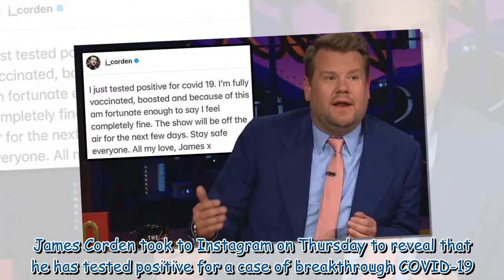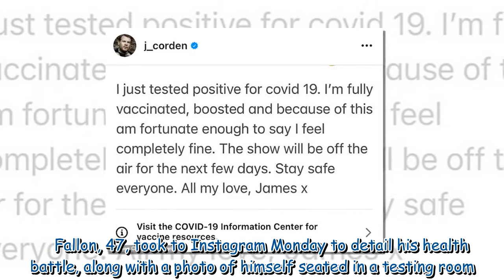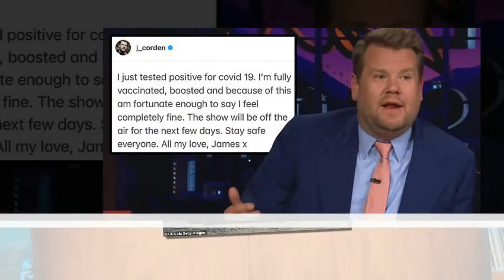James Corden has tested positive for COVID-19 and cancels upcoming The Late Late Show episodes 37724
James Corden has tested positive for COVID-19 and cancels upcoming The Late Late Show episodes 377247